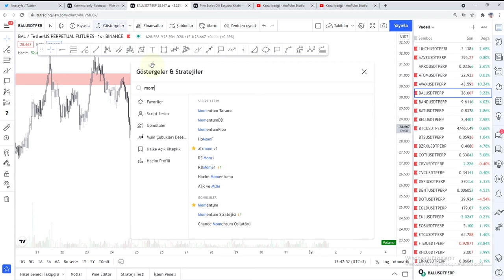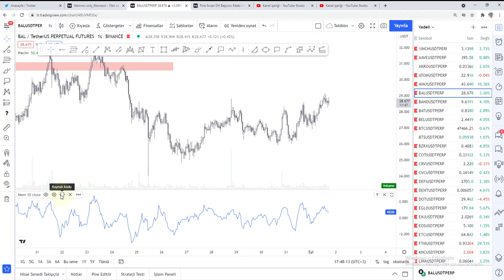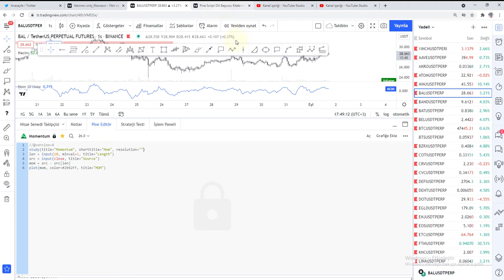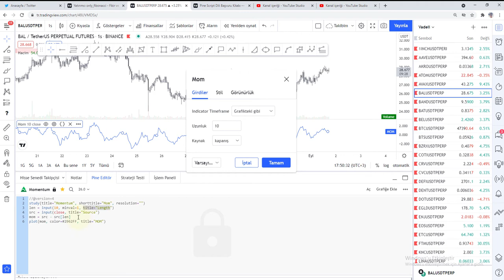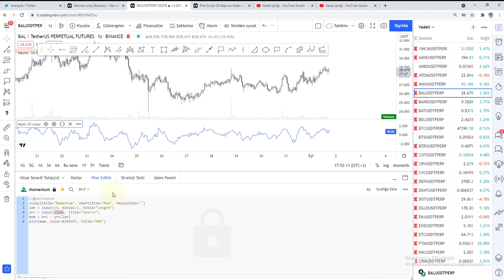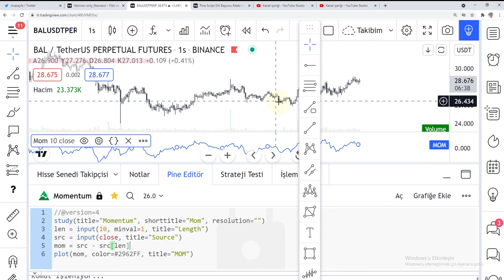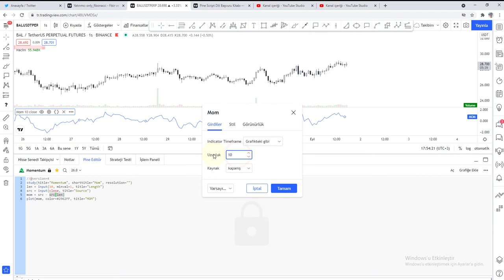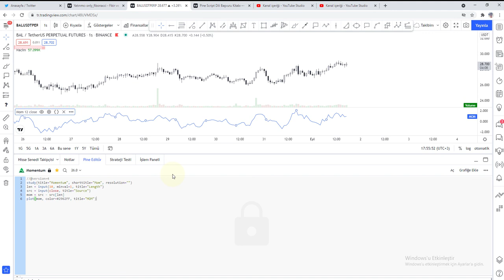Momentum Göstergesi | Tradingview Kodlama [ 2 ]